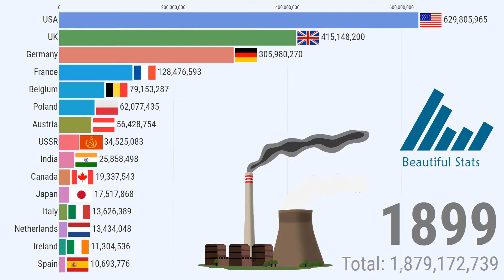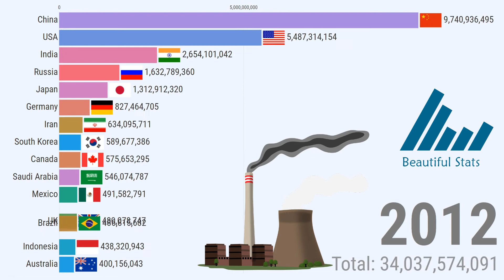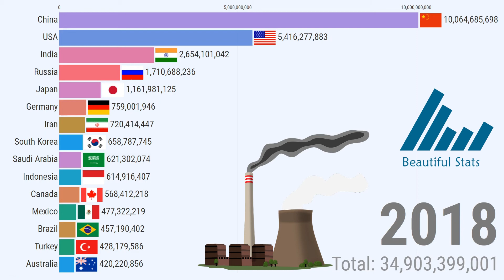Top CO2 Emissions by Country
Annual carbon dioxide (CO₂) emissions, measured in tonnes per year.

Carbon dioxide (CO2) is an important trace gas in Earth's atmosphere. It is an integral part of the carbon cycle, a biogeochemical cycle in which carbon is exchanged between the Earth's oceans, soil, rocks and the biosphere.